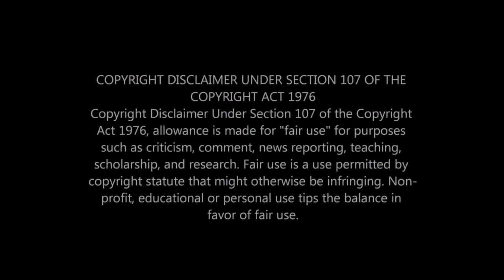BLOCKSTAR IN FEAR OF HIS LIFE FOR POP SMOKE RETALIATION